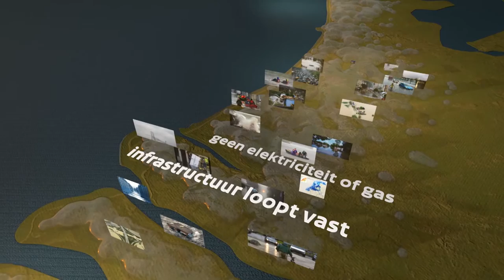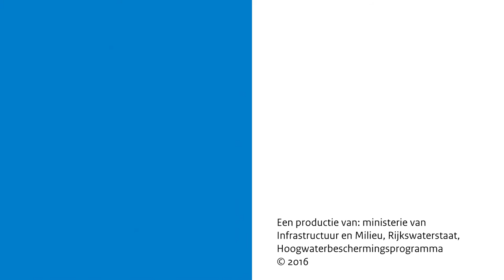Nederlandse kust bestand tegen superstorm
Ter gelegenheid van het feit dat de hele Nederlandse kust nu weer superstormproof is, heeft het Hoogwaterbeschermingsprogramma van Rijkswaterstaat een filmpje van 2,5 minuut gemaakt over een superstorm. Hoe vaak die kan voorkomen? Wat zijn de gevolgen? En wat hebben we gedaan om Nederland superstormproof te maken.